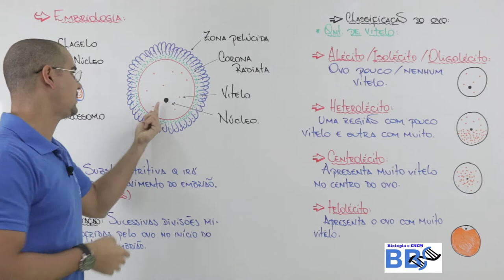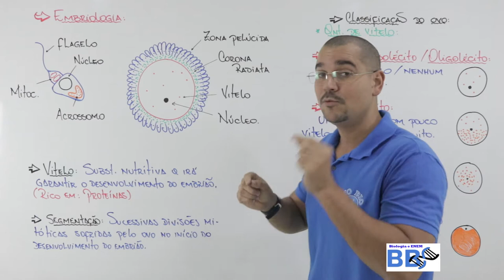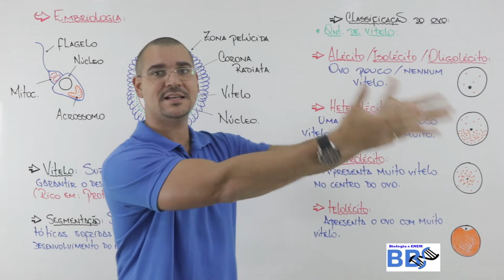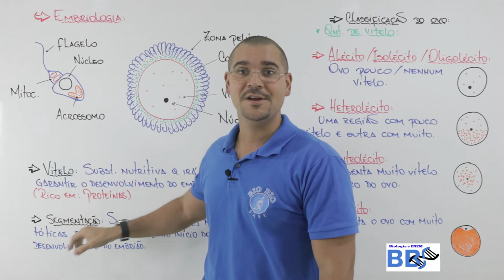01 Embriologia - Vitelo e tipos de ovos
Nessa aula maravilhosa, trabalharemos embriologia, iniciando com conceitos básicos e falando sobre o vitelo, além de abordar a classificações dos ovos quanto a quantidade de vitelo nele encontrada, sempre de forma objetiva e rápida para otimizar seu tempo.